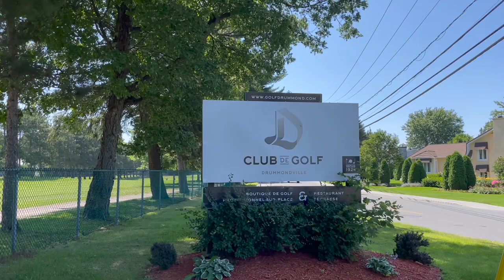Championnat provincial bantam, pee wee et moustique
Sportcom a rencontré nos champions bantams et pee-wee à la fin de la deuxième journée de compétition pour recueillir leurs impressions sur le tournoi et leur victoire.